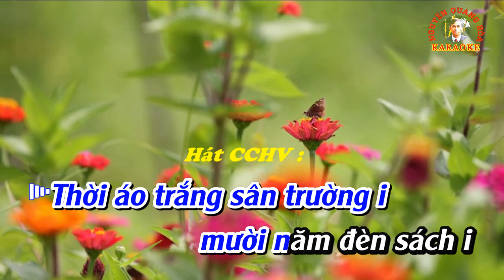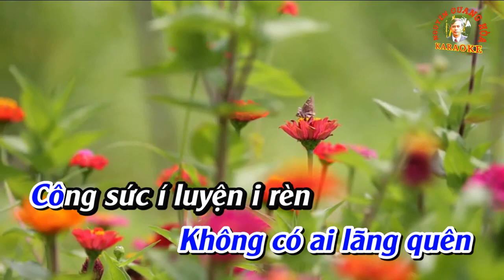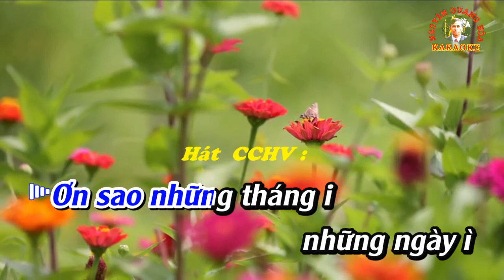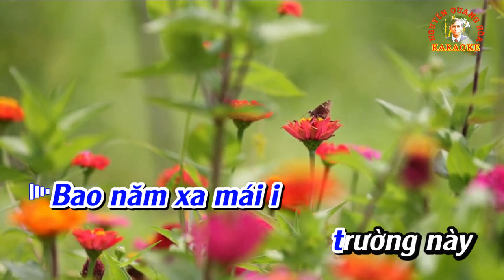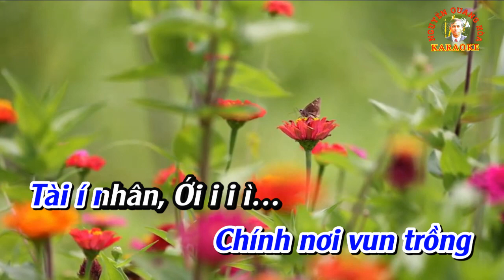KARAOKE Chèo : ƠN THÀY NHỚ BẠN (Điệu CCHV) - Thơ : Đỗ Tuấn Sơn - Chuyển thể : Đức Ngô